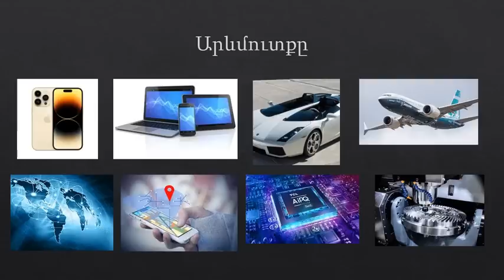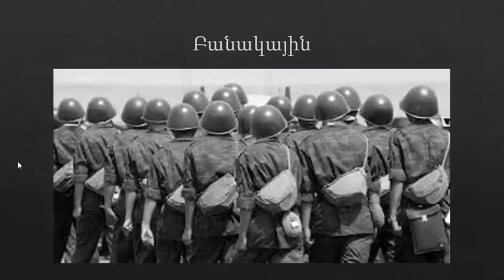ԱԶԳ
Կամ կմնաս ԱԶԳ, Հայշ կամ նարդի խաղացող և նիկոլ պաշտող գնչու: